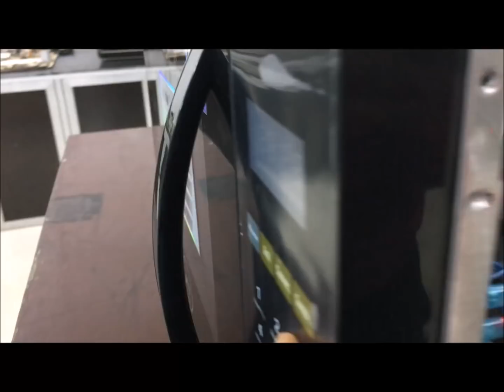Microwave Parts Testing Hindi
Microwave testing by Mr. PG Bhat